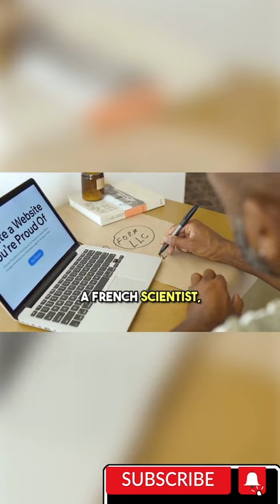Who Made the First Pencil? The Fascinating History of This Everyday Object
Pencils are one of the most ubiquitous objects in our world, but who made the first pencil? In this video, we'll explore the fascinating history of the pencil and learn about the people who made it possible.